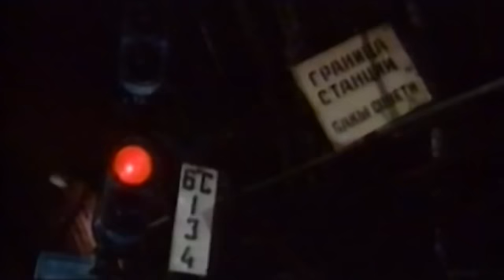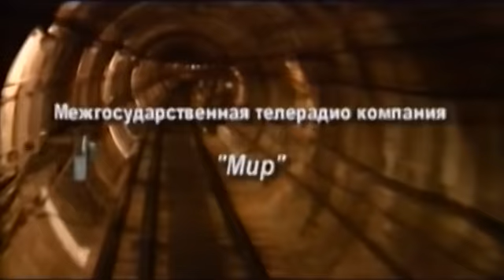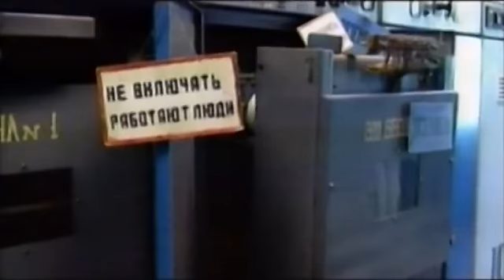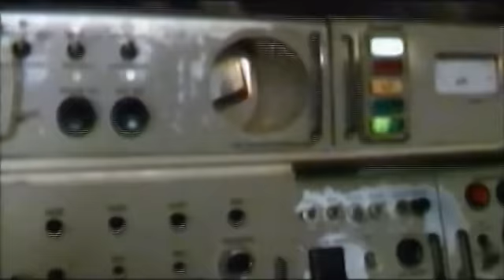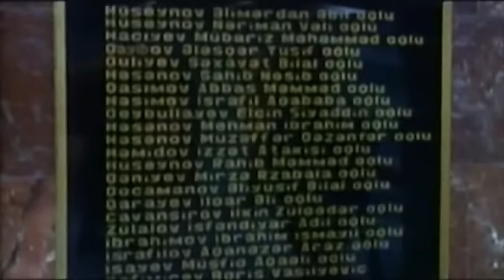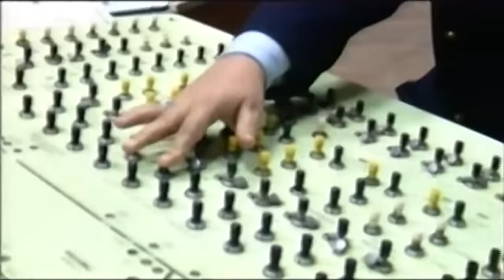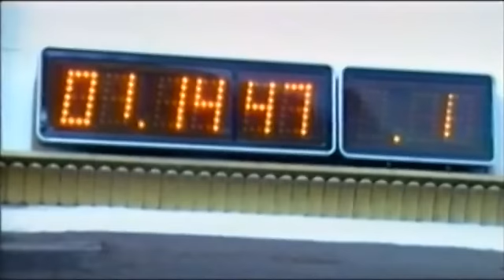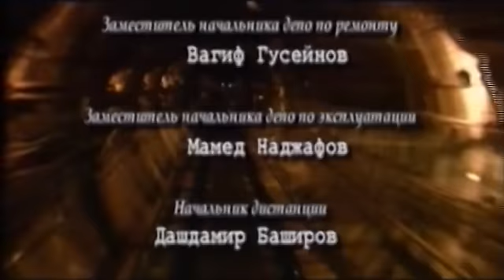Подземка (бакинское метро)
Телевизионный фильм, созданный к 35-летию бакинского метрополитена.
Автор - Вячеслав Сапунов
Режиссер - Назим Мамедов
Оператор - Эльчин Гулиев
МТРК "Мир" 2002 год.